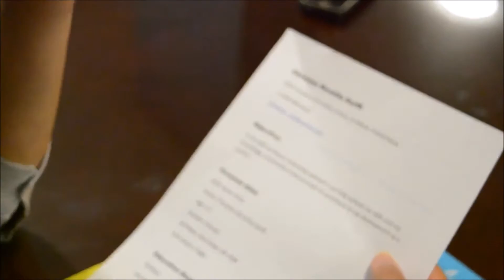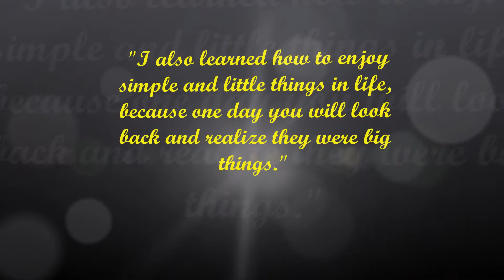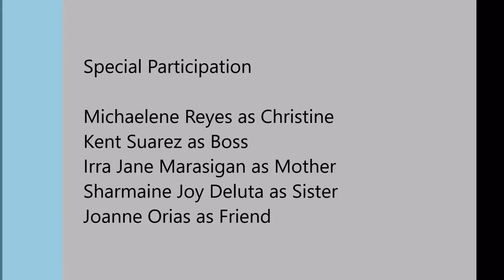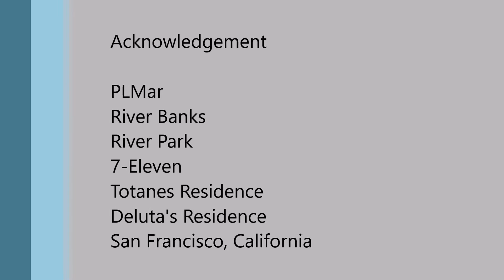I Learned to Love Manila after Leaving Her by Christine Montilla Dorffi (Version of BSHRM-204)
"Short Film"
Philippine Literature